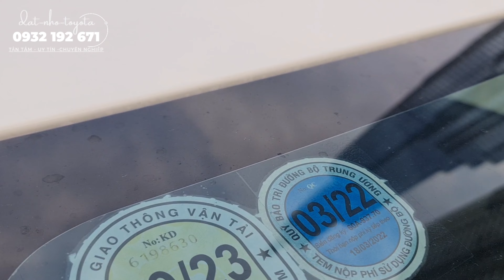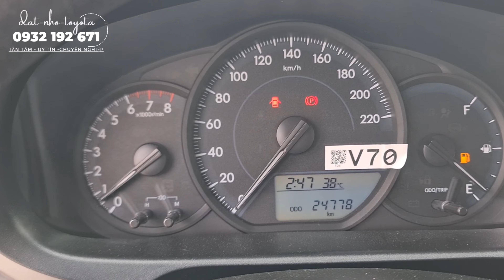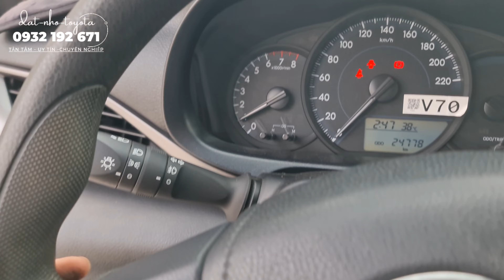Bán xe Toyota Vios E 2021 số sàn quá lướt | Odo 24.000 Km - Hỗ trợ vay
Thông tin xe: 60A -
 ► Động cơ 1.5L xăng, Hộp số sàn 5 cấp
 ► Biển số tỉnh Đồng Nai
 ► Phụ kiện theo xe: Film cách nhiệt, màn DVD, Viền che mưa, ghế da, sàn simili
 ► Tổng số Km: 24.000 Km
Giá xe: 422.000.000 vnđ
► Call or Zalo: 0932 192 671
► Địa chỉ: 220 Nguyễn Hữu Cảnh, Phường 22, Q. Bình Thạnh, Tp. Hồ Chí Minh (Ngay trước tòa nhà Landmark 81 tầng - Khu dân cư Vinhome)
Xem thêm video có liên quan:
Toyota Tân Cảng; Đạt Nhỏ Toyota; Xe cũ Tân Cảng; Xe cũ miền nam; Toyota Vios E 2021; Toyota vios cũ; Toyota vios lướt; Toyota Vios E 2021 số sàn;